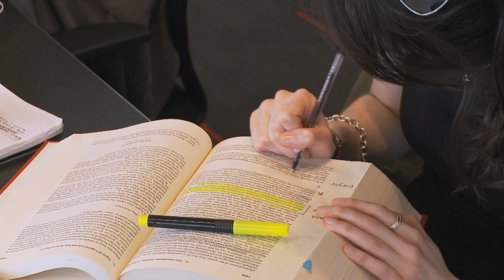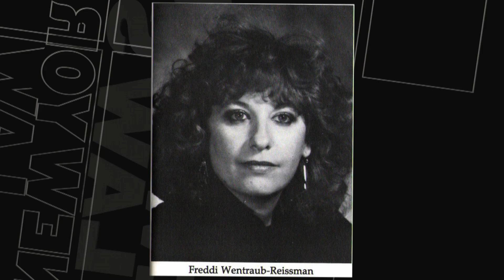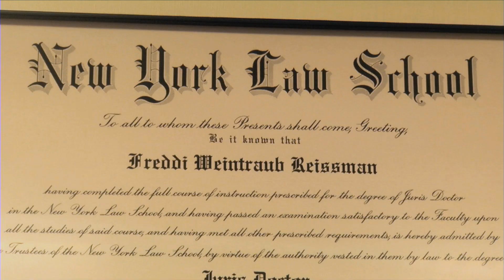Gala 2013 Honorees - Freddi Weintraub '88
Freddi Weintraub '88 is Partner at Fragomen, Del Rey, Bernsen & Loewy, LLP where she serves as corporate immigration counsel to clients in a wide range of industries including universities and teaching hospitals; financial investment and insurance firms; media and management consulting firms; fashion and cosmetic companies; fine arts organizations and individual investors and entrepreneurs.  Freddi frequently represents organizations and individuals on a Pro Bono basis and she has made the lists of New York Super Lawyers (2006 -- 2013) and the Best Lawyers in America (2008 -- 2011, 2013).  Freddi has been an Adjunct Professor at Rutgers University Law School and a Guest Lecturer in Immigration Law at New York Law School and has lectured at the CUNY Graduate Center. She is a frequent speaker at national and international conferences and has been quoted in national magazines and newspapers on a variety of topics related to US Immigration and Nationality Law.